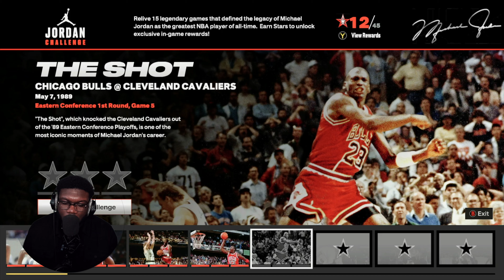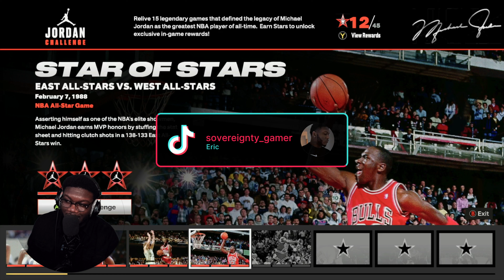NBA 2K23 Jordan Challenge | Star of Stars 1988 All-Star Game